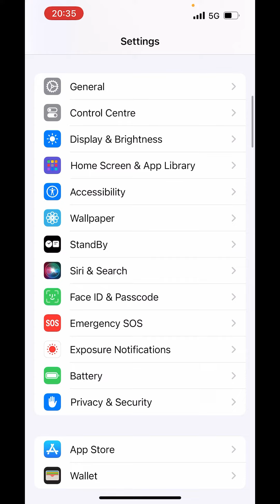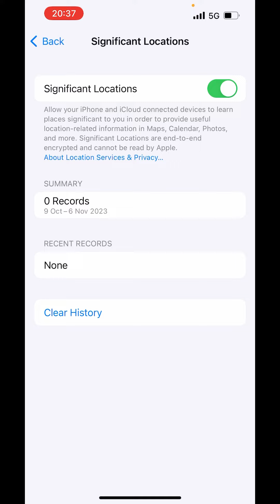How to delete location history in iphone - Full Guide 2023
To delete location history on your iPhone, you can follow these steps. This guide will focus on clearing your Significant Locations, a feature in iOS that keeps track of places you frequently visit in order to provide personalized services such as predictive traffic routing.

### Deleting Significant Locations:

1. **Open Settings**: On your iPhone, go to the 'Settings' app.

2. **Privacy Settings**: Scroll down and select 'Privacy'.

3. **Location Services**: Tap on 'Location Services' at the top of the menu.

4. **System Services**: Scroll to the bottom and select 'System Services'.

5. **Significant Locations**: Find and tap on 'Significant Locations'. You may need to authenticate with your passcode, Touch ID, or Face ID.

6. **View Your Locations**: Here, you will see a list of locations your iPhone has recorded. You can tap on each location to see more details.

7. **Clear History**: To delete all of these locations, scroll to the bottom of the list and tap 'Clear History'. This will remove all recorded significant locations from your device.

8. **Turn Off Significant Locations**: If you want to stop your iPhone from tracking and recording these locations in the future, you can turn off the Significant Locations feature by toggling it off at the top of the screen.

### Additional Steps for Location-Based Services:

- **Frequent Locations in Maps**: If you use Apple Maps, it might also store some location data. To clear this, you need to clear your Maps history. Open the Maps app, tap on the search bar, then tap on 'Favorites' - 'See All'  'Recents' and then 'Clear'.

- **Clearing Location Data from Third-Party Apps**: If you have third-party apps that track location history, you will need to clear data from within those apps directly. Check their individual settings or documentation for guidance.

### Reminder:

- Clearing location history will remove data that could be used for personalizing certain services.
- Always make sure to check app-specific settings if you want to manage location data for specific applications.